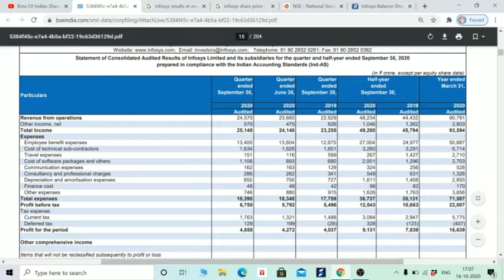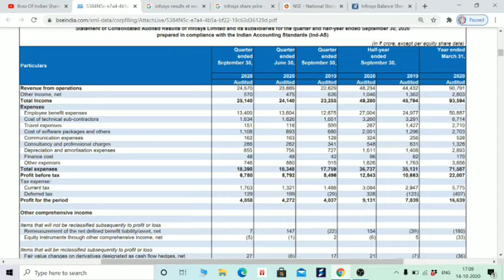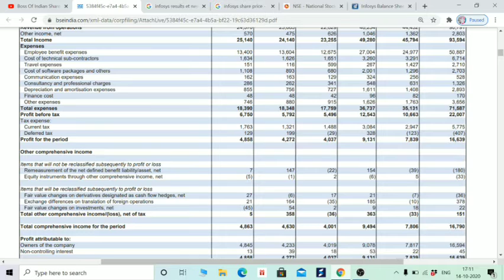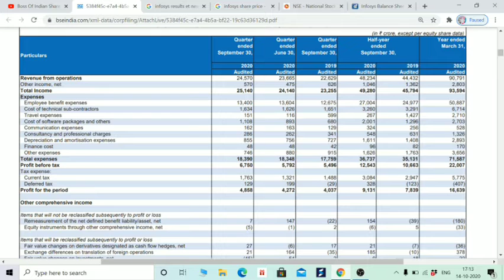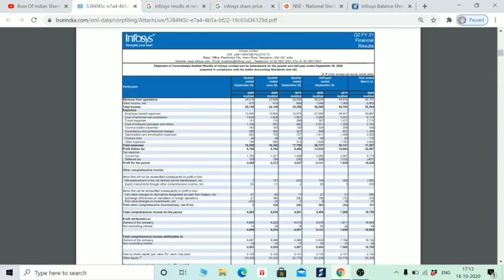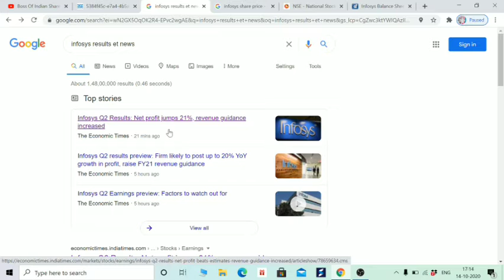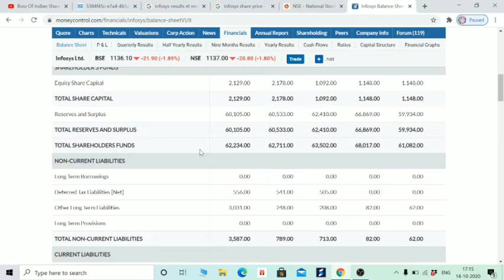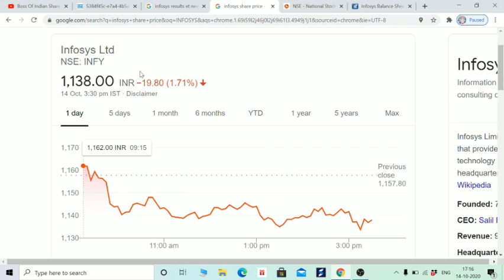INFOSYS RESULT, DIVIDEND, INCREMENT, PROMOTION OF EMPLOYEES, NEXT TCS IN HINDI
Hi Friends,